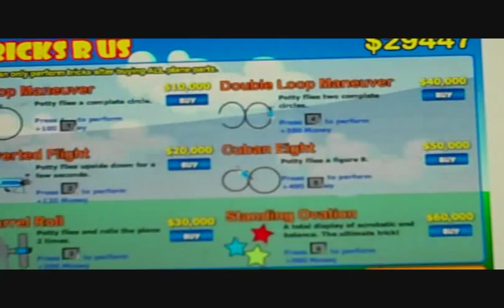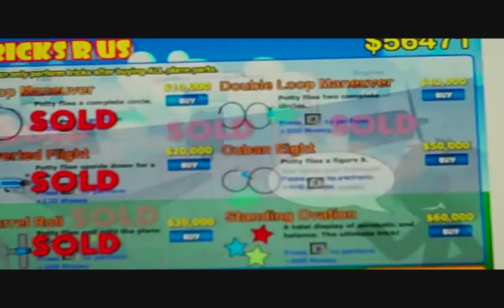Potty Racers 3 Road to lvl 60!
the new game potty racers 3 came out recently and here is our road to lvl 60 challenge!